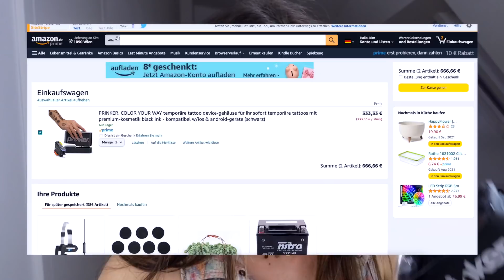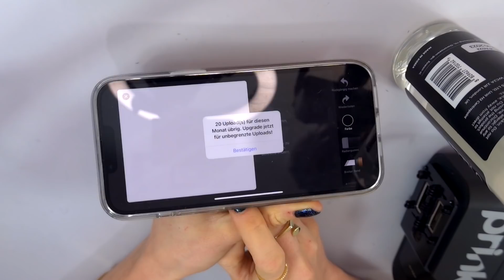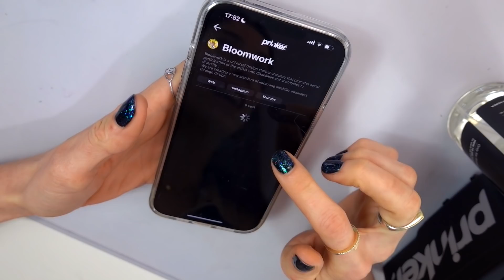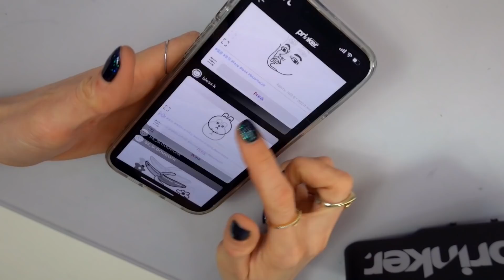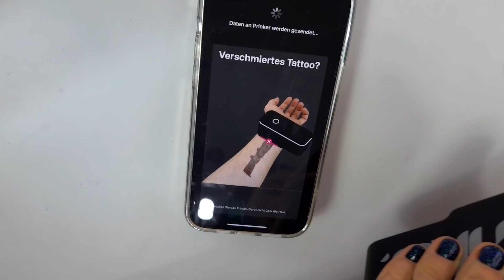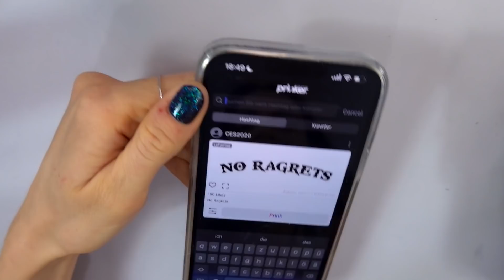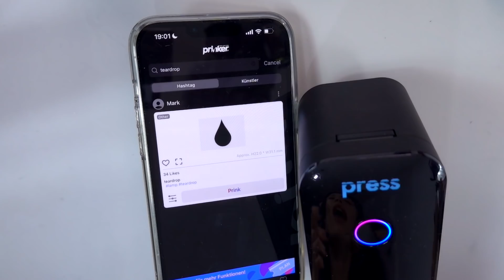Ich TÄTOWIERE mich SELBST mit MASCHINE!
↬ NEUER VLOG aufm 2. KANAL:
Ich tätowiere mich mit dem Prinker Tattoo Drucker selbst! Klappt das?

Tattoo Drucker’
Arm Tattoo’

Huch, was ist da denn für eine Szene drinnen gelandet? Hahah